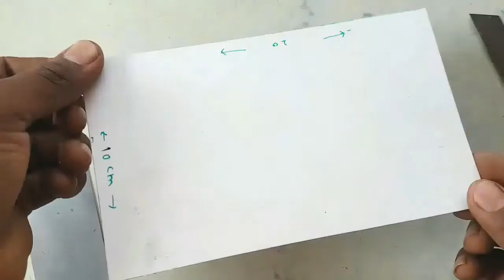how make cooler at home/ small personal AC easy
Description

hi this is Sandeep Gadgets

how to make small personal cooler at home easy
Dimesion= L.20cm\ H.14cm\ w.10
using plastic sheet
12volt fan
1 water pump
1small pipe
hot glue gun
12volt dc adaptor for operating cooler

For water pump watch my another video